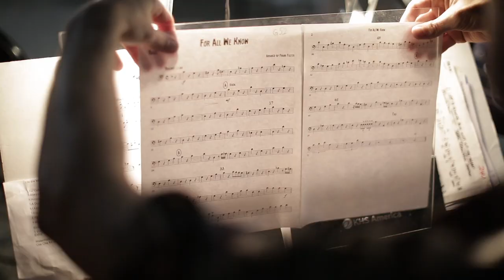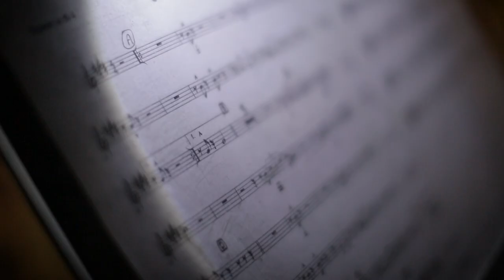Big Bands on the Bay